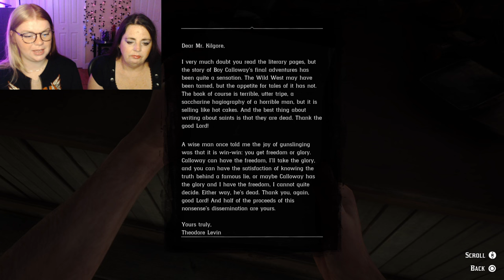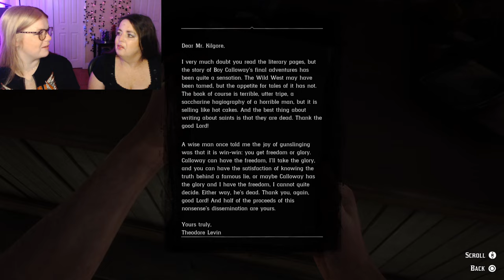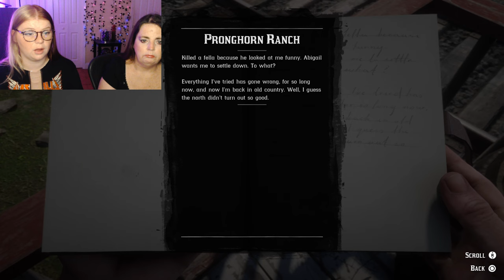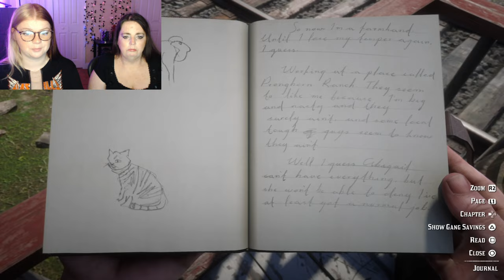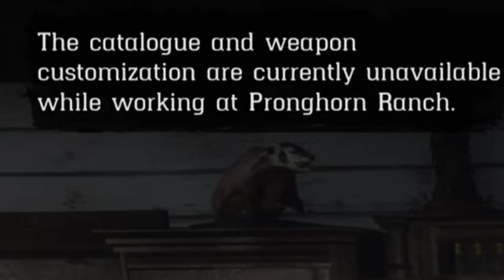HIDING OUT WITH JIM JOHN- RED DEAD DEAD REDEMPTION: EP 28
I have to admit that I am loving the rachin life! I wish we could have seen Arthur live this life.. :,(

Time stamps:
Exploring my new house: 1:06
Milking cows: 12:24
Cleaning Stalls: 14:28
Going to Strawberry: 24:59
Missing dog: 29:38
Mail: 34:48
Journal: 36:44
Albert Mason: 41:59
Valentine: 45:44
Seeing Mickey again!!: 45:44
Gun store: 50:24
Haircut: 50:49
Building fence: 1:00:34
Catching the bull: 1:03:39
Helping Duncan: 1:09:48
Birthing a horse: 1:15:30
Riding with Jack: 1:18:16
Running errands with Jack: 1:29:00
Back at the farm: 1:47:40